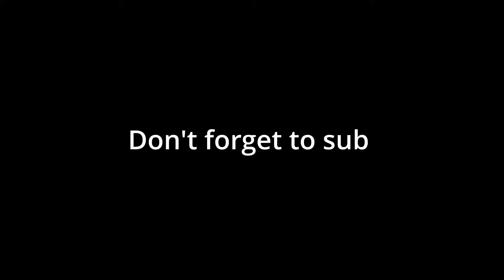💰You always surprise me Monte Carlo💰 44 DEFEATS control gameplay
RIP my footage with the 52 defeat game. But we bounce back and almost do it again

Music is from the Metroid prime series ost